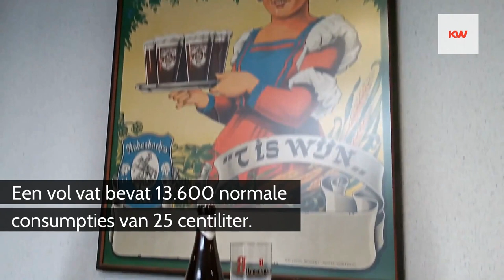Vat van Rodenbach in cijfers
Enkele opvallende cijfers over het Vat van Rodenbach.